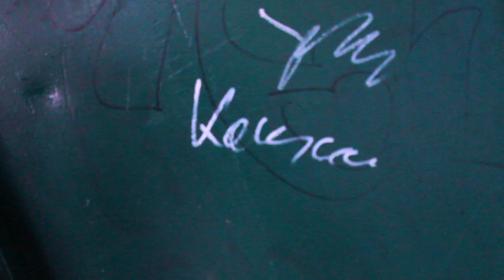Smitty | BLB Gruppenphase Niedersachsen (Beat by SHNDi)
Rap/Mix/Master: Smitty

 Video: Annika H./Annie